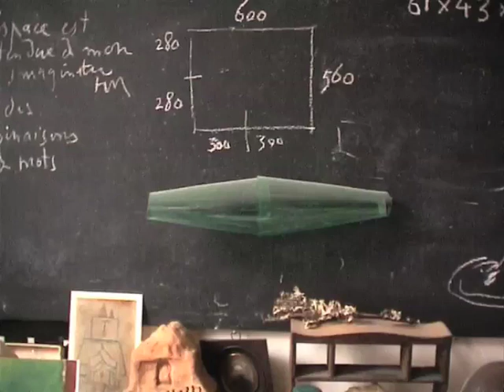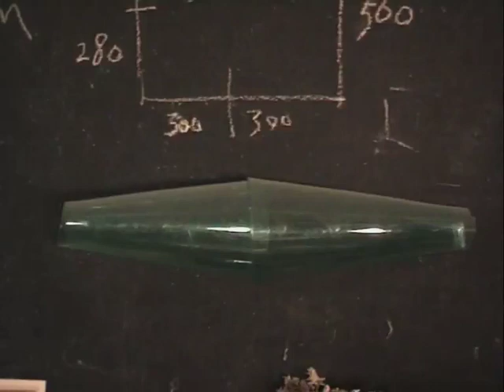50 Similarion (En)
Around the Blues in 80 Worlds